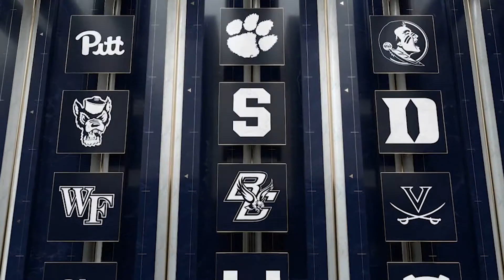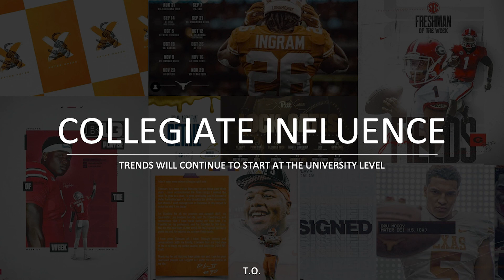ESPN’s Tim O’Shaughnessy Dissects Current Trends in College Sports Graphics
Creativity in the collegiate sector of sports-video production is experiencing a bit of a boom recently. With the looming presence of social media and many universities buying into the process, both still and motion graphics have greatly improved.

At the SVG Sports Graphics Forum, Tim O’Shaughnessy, creative director, ESPN, participated in the "State of the Arts 2020: Creative-Design Trends That Are Transforming the Industry" panel and broke down the stylistic choices made in the new ACC Network and refurbished SEC Network templates, technologies and contemporary influences that are leaving an impression on the network's portfolio, and where graphics creation may head in the future.